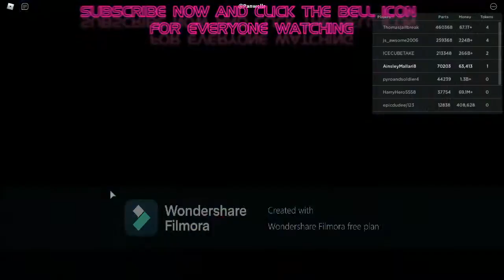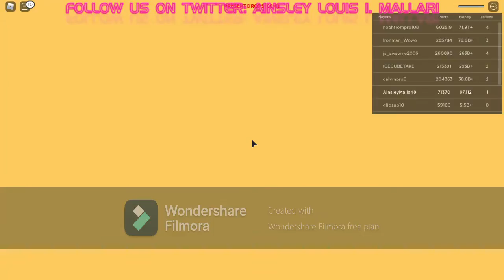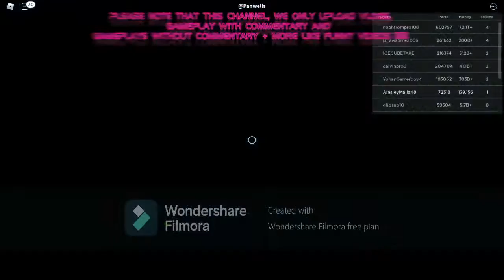ROBLOX Car Crushers 2 Gameplay #3 - Ainsley Louis I. Mallari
THIS VIDEO IS RATED: PG
INFO: Car Crushers 2 is a game made by Panwellz. in 2017. It is the sequel of the first game, Car Crushers. The game includes many different crushers that destroy vehicles in order for you to get cash, parts and other things to proceed to another better vehicle that is worth more to destroy. The game is no longer in beta and is now free to play. and Give Me Please Free Robux!!!

CUSTOM TAGS
This is my Video belong to my Channel and It Will become Trending, Viral and Increasing Subscribers Fast!!!
(Powered by WIX), (ONGOING WEBSITE FOR MY CHANNEL, NOT BEEN YET OPEN TO PUBLIC)